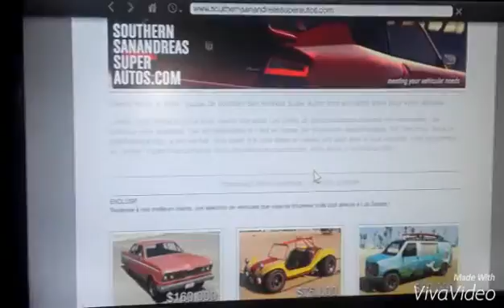Customisation de la voiture obey #1